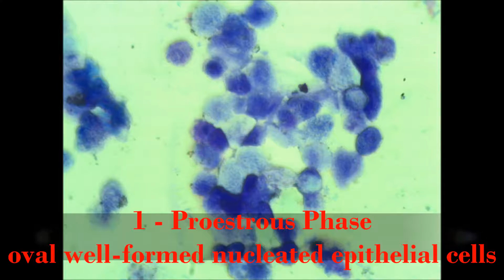Estrous cycle phases (Cells Variation)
Female Rat Estrous Cycle phases